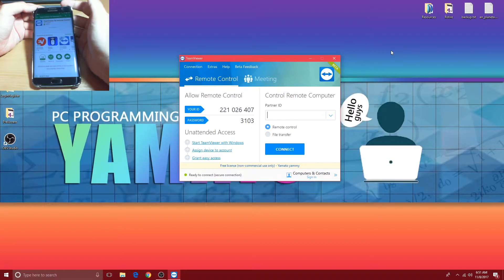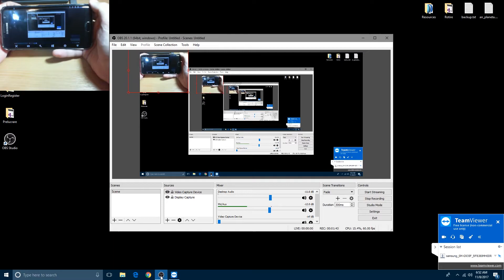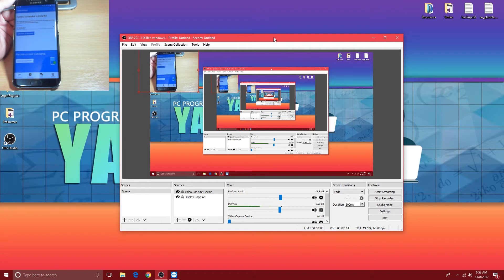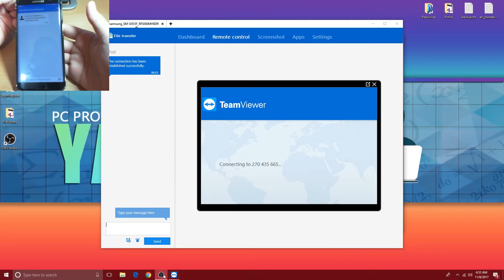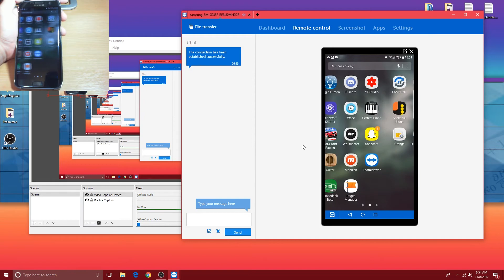Cum putem folosi TeamViewer intr-un mod eficient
[x] In caz ca doresti sa donezi, uite aici ai adresa